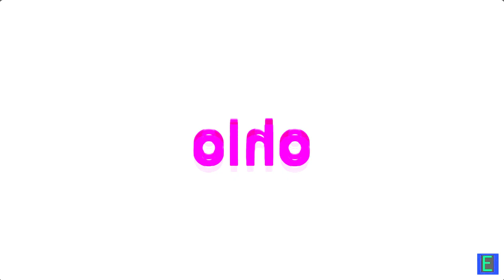(RQ) Preview 2 Ohio Effects in G-Major 452